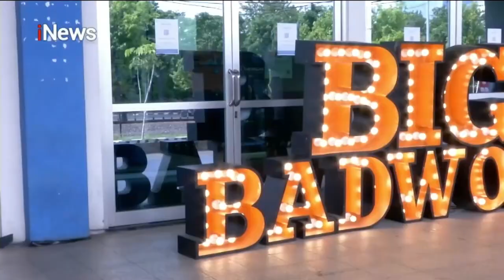iNewsSiang 13 Juli 2022 Segmen 05